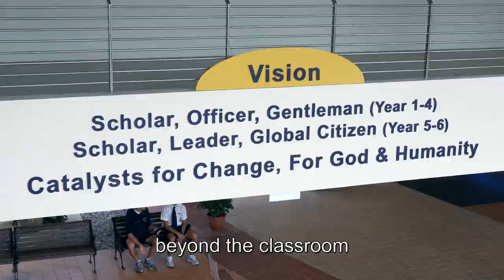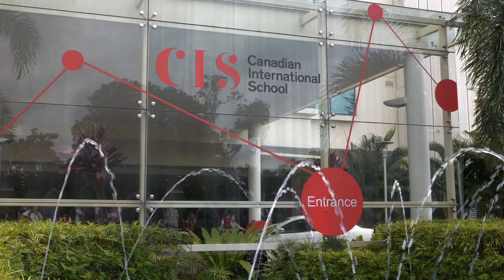A Better World Through Education: IB in Singapore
A Better World Through Education’ is a programme created by the International Baccalaureate and ITN Productions.

In this episode, the Anglo-Chinese School (Independent) and the Canadian International School, Lakeside Campus in Singapore share their insights on how they adopted the IB programmes.